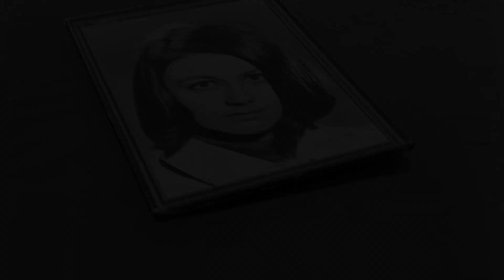Muhteşem Bir Sinematografi: SEVMEK ZAMANI/ (Metin Erksan)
Sevmek Zamanı ***½

Yönetmen: Metin Erksan
Senaryo: Metin Erksan
Oyuncular: Müşfik Kenter, Sema Özcan, Süleyman Tekcan

1965, TÜRKİYE, 86 DK.